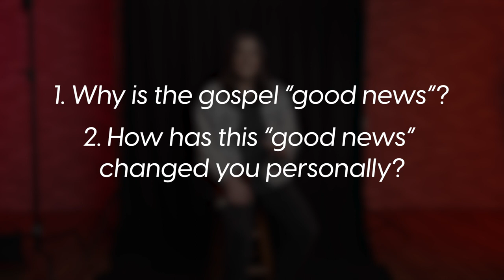Why do we share our faith?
What is evangelism?

When was the last time you had lines to memorize? Perhaps it was for a job interview, school play, class speech, or work presentation. Do you remember the nerves you felt? You didn’t want to mess up. You didn’t want to forget what you memorized. You felt a little rigid, a bit awkward, and not quite yourself.

It can be easy to feel similar uneasiness when it comes to evangelism. What if we forget the verses we memorized? What if we don’t know how to answer someone’s question? What if we accidentally leave out a key part of the gospel?

Ironically, these are all pressures we put on ourselves. Often in Scripture, evangelism sounds more like a simple “Look what Jesus did for me!” than a mechanical recitation of an ancient creed or soteriological formula (cf. Mark 5:19; Luke 8:39; John 4:28–29). God is pleased by every effort you make to share Jesus with those around you, and he loves to use your efforts to do immeasurably more than you could ask or imagine (Ephesians 3:20–21).

In today’s video, Jenny Allen explains what it looks like to share our faith with others—and reminds us of where the power to save souls ultimately comes from (cf. 2 Corinthians 4:7).

Merciful God, thank you for loving me, saving me, and freeing me from my bondage to sin. You are altogether lovely, altogether worthy, altogether wonderful to me. Save those in my life who don’t yet know you. Sanctify those who do. Draw us all closer to you, so that we would truly desire and love Jesus with our whole hearts. Open my eyes to see opportunities to share your goodness with those around me today. Cause others to see your beauty through my words and actions. Give me courage, wisdom, and genuine love. Help me to fully trust you with the salvation of my loved ones. I love you, Lord. Amen.

BIBLE VERSES & LINKS REFERENCED
Mark 5:19 (NIV): Jesus said, “Go home to your own people and tell them how much the Lord has done for you, and how he has had mercy on you.”